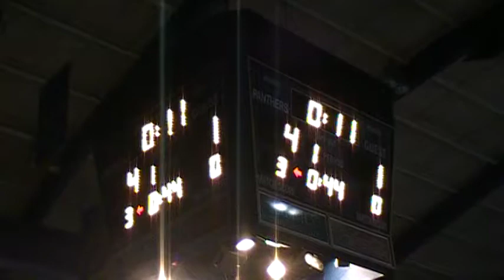133 Conroy Pitt VS Fluke Edinboro